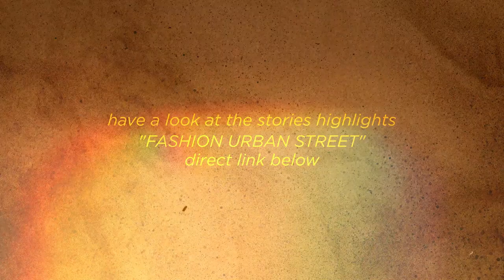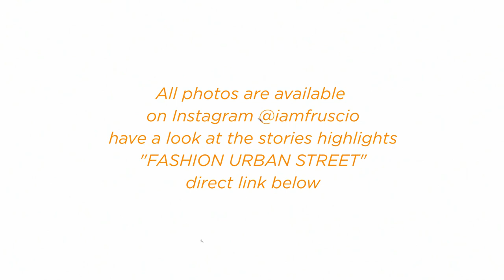POV - Fashion Urban Street Photography PT.2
✅ Acquisti SUPER consigliati:
🕹 Zhiyun WEEBILL-S (rivenditore ufficiale Amazon)
💡 Andoer Set LUCI & background
🕳 Gobe FILTRO ND 2-400
🎙 Rode MICROFONO
👆🏻 Compra da questi link per supportare il canale

ATTREZZATURA
Camera: Sony a7III
Lente: Tamron 28-75 f2.8
Camera secondaria: Sony a6300
Lente: Sony g 18-105 f4
Filtro Nd: Variabile 2/400
Gimbal: Weebill S Zhiyun
Hardware: MacBook Pro 2017 (15”)
Software: Adobe family, GarageBand